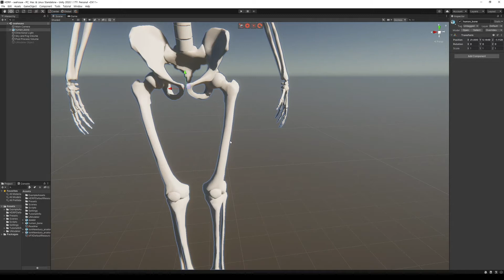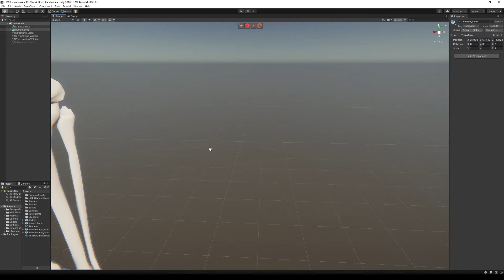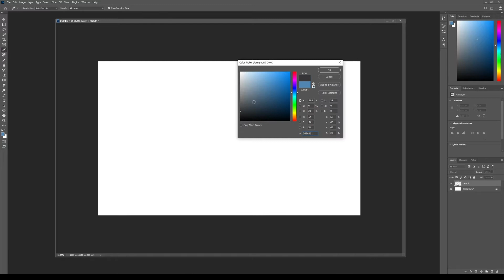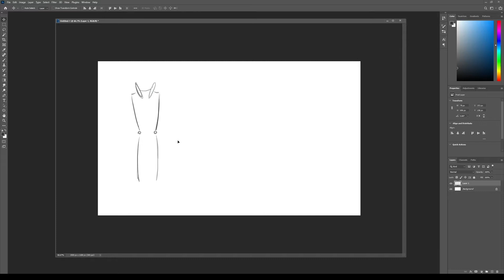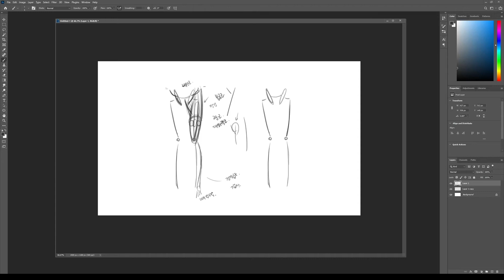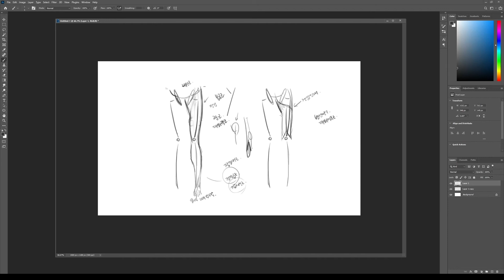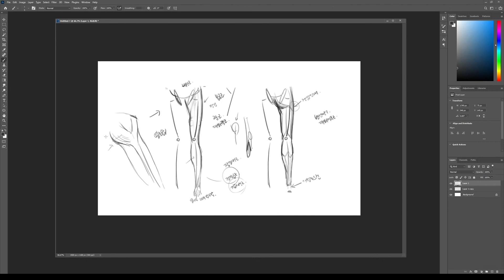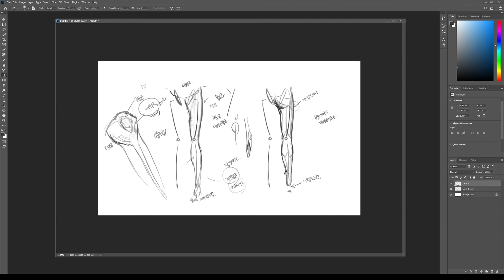왕초보 인체 4-1강 하체 근육 배우기 15분 속성 코스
의학 해부학이 아니기때문에 외부적으로 영향을 주는 큰 근육만 익히셔도
하체를 그리는데 큰 도움이 됩니다

원테이크로 하다보니 말실수 하는 부분이 있는데
대퇴골은 골반과 이어지는 허벅지 뼈이고
대둔근은 엉덩이쪽 큰 덩어리 근육입니다